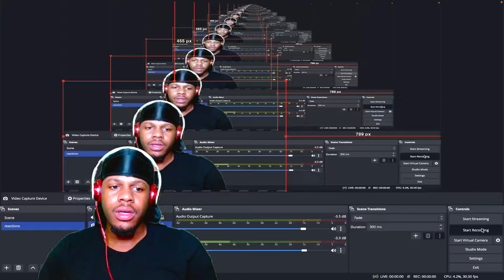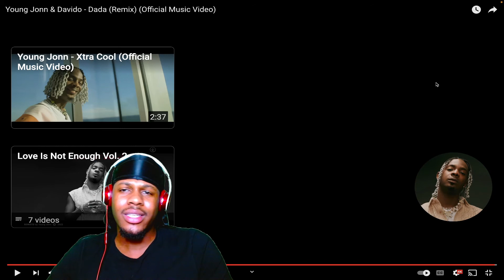YOUNG JONN - DAVIDO DADA REMIX (REACTION)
CHASE'S PERSONAL CHANNEL   -   ( CHASE VS CHASE )